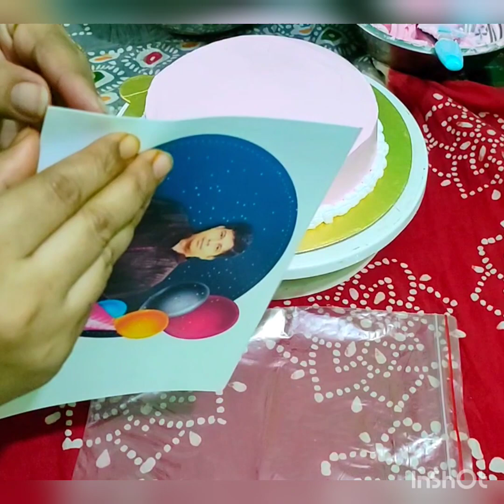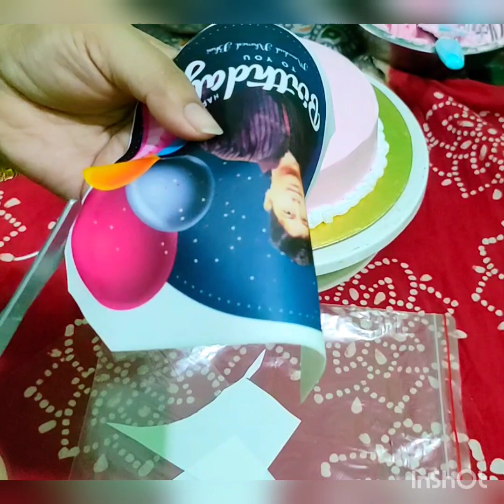এডিবেল পিকচার কেক ডিজাইন।।।